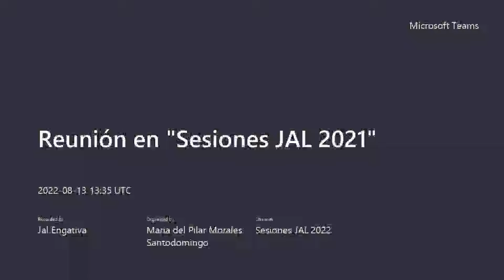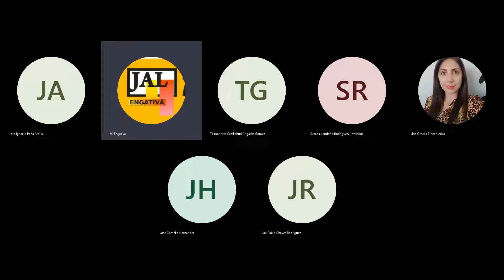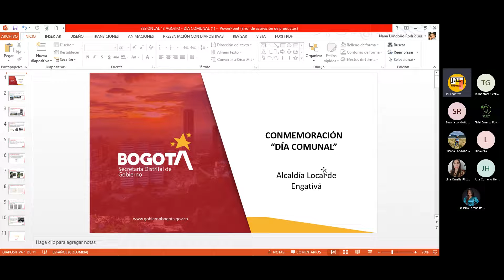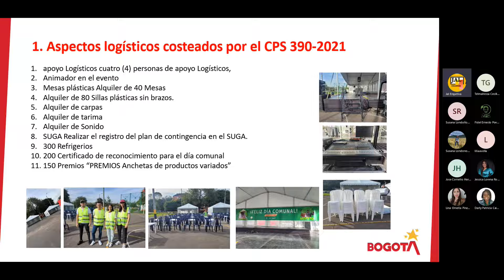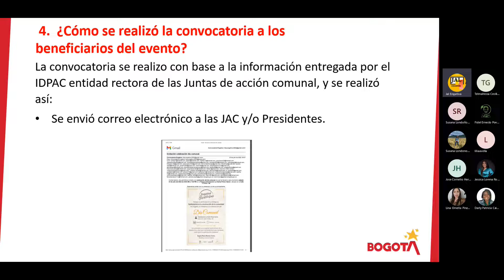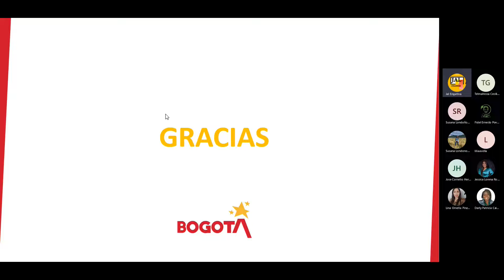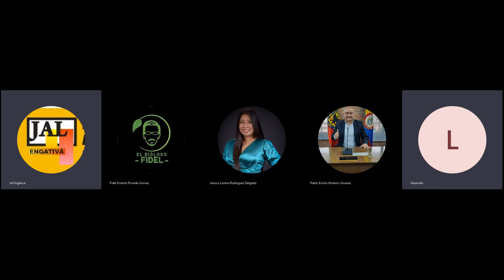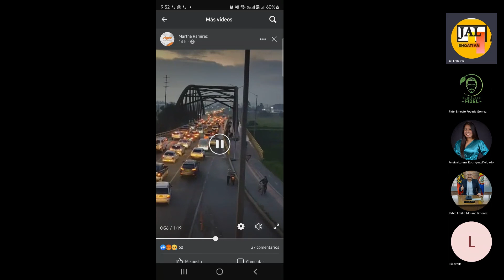13/08/2022| Sesión Comisión de Gobierno / Acta No.29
📍Tema: Informe sobre el evento “Día del Comunal”.
✅Invitados:
☑Alcaldía Local de Engativá - ALE.
🙋‍♀️Preside: H. Edilesa Jessica Rodríguez.